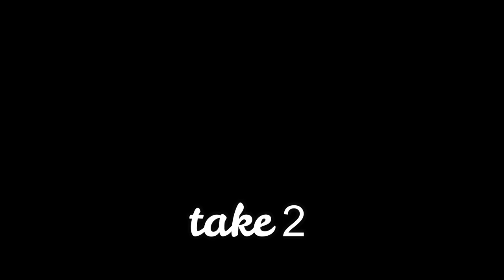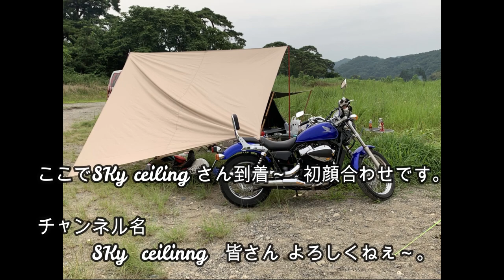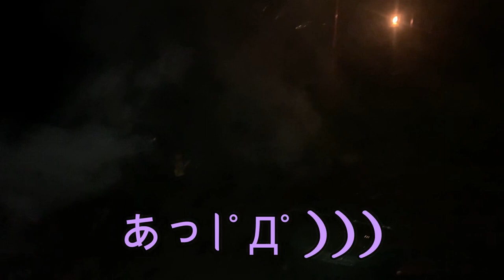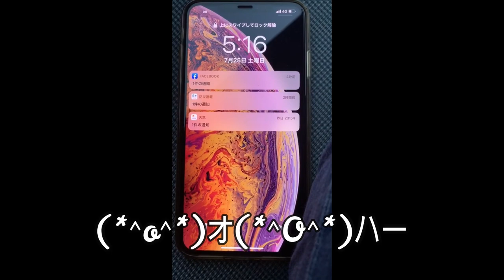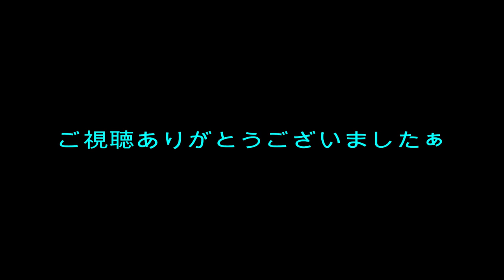コラボキャンプ２０２０．０７．２４．２５ 茨城県某所